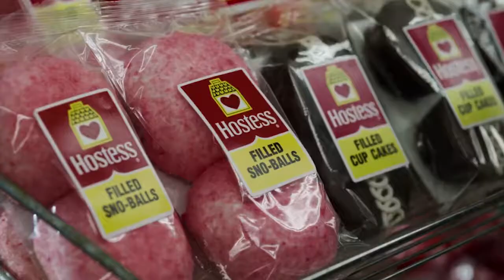Michael Silvio Fortino- Stranger Things Season 3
Here is the Stranger Things portion of my Demo Reel. Catch the full episode on Season 3 of Stranger Things only on Netflix.